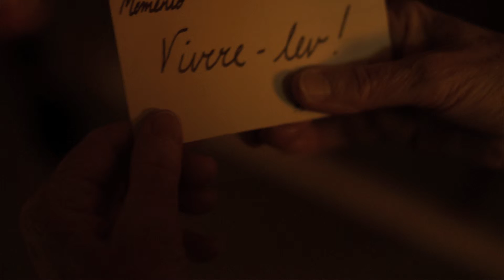VIVERE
Short-film about love, loss and life. Memento, VIVERE!